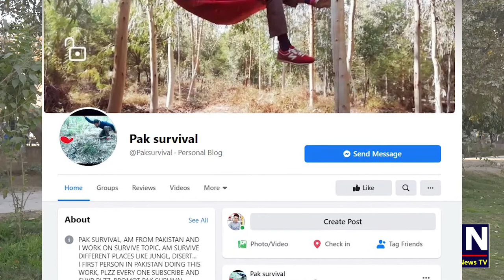Sanp, Bicho or Maindak Khaney Wala Pehla Pakistani | Survival Story of Brave Pakistani Ali Haider